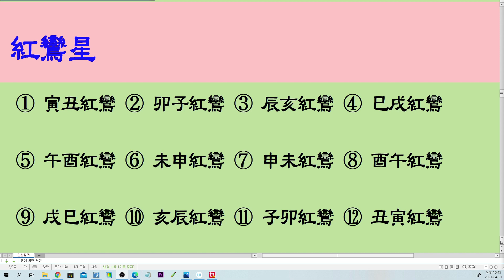[nss-명리경-034] 홍란성